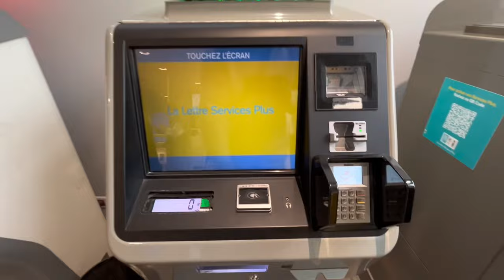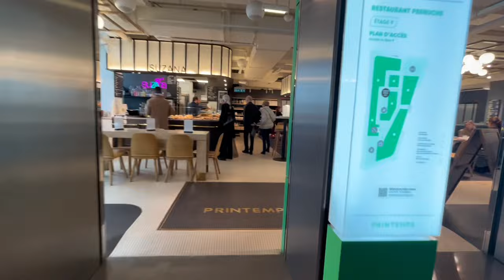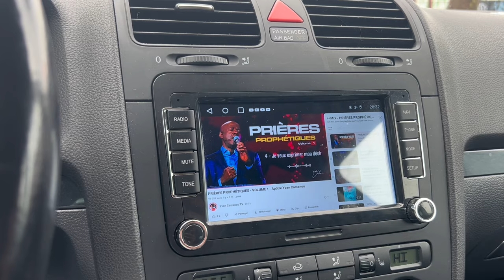Vlog : Sold out en 5 mn, encore des bourbiers, Dieu ma source.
Pour toute demande ou renseignement pour des coaching veuillez envoyer un mail à :